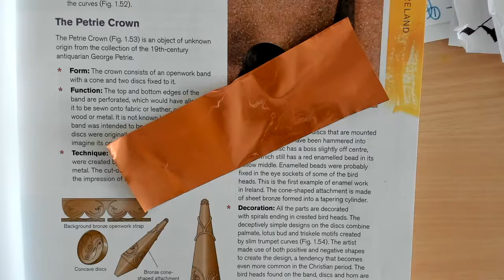Metalwork Technique - Chasing - Leaving Cert Art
Iron Age Metalwork Technique